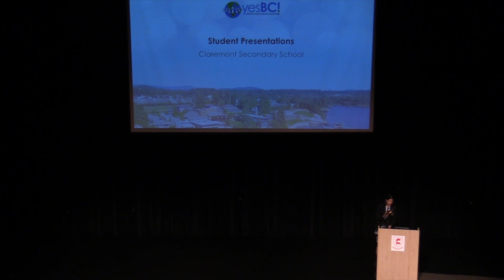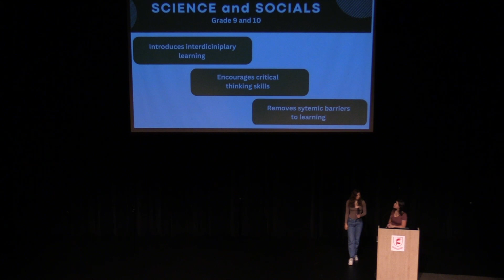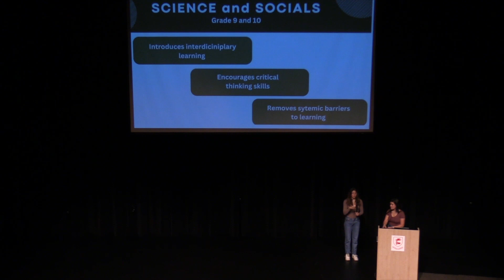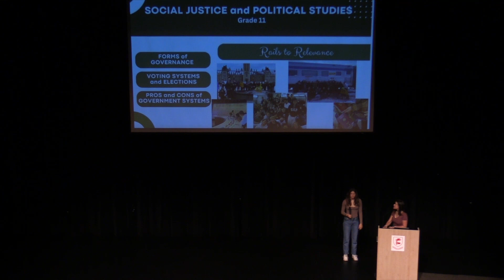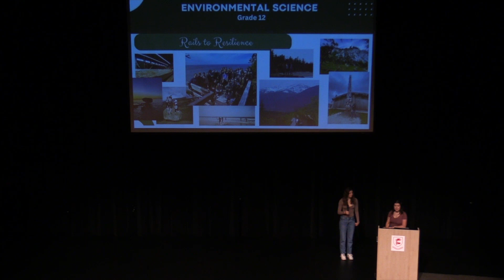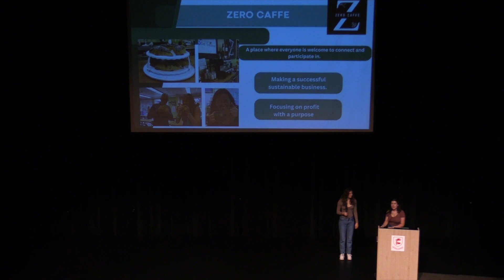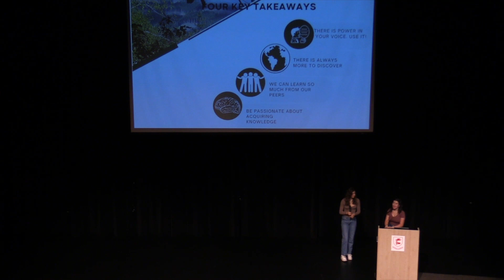YesBC Young Speaker Series 2023 - Claremont Secondary School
Claremont Secondary School - Institute for Global Solutions: The Impact of Immersed Learning